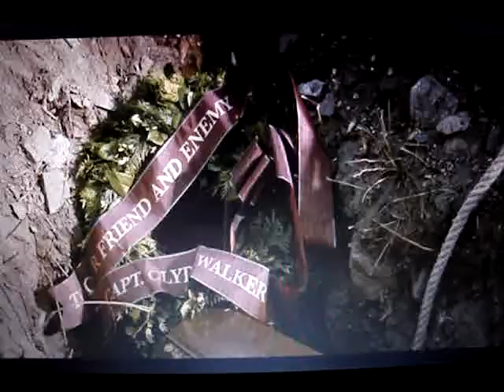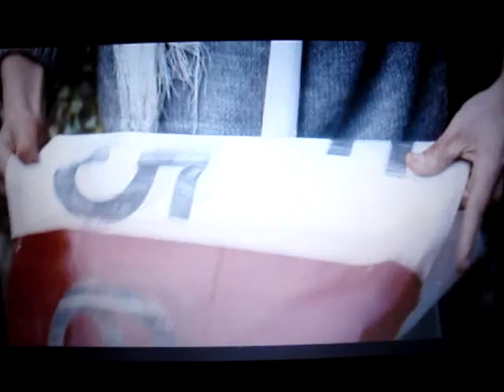The Red Baron first battle